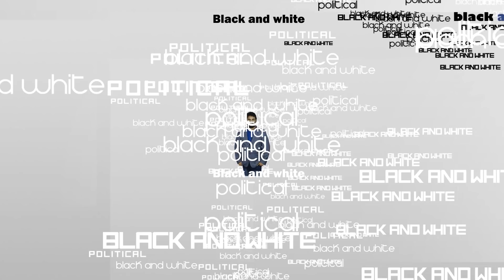Kota Srinivas Rao Emotional about his Daughter | Actor Kota Srinivas Rao Emotional Interview